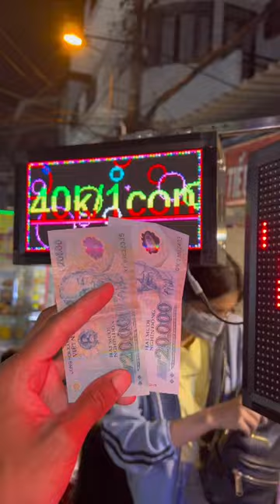Trying $1.66 Sea Urchins || Street Food in Vietnam